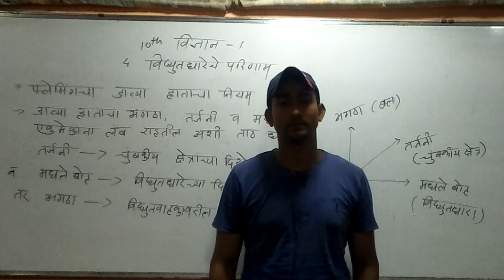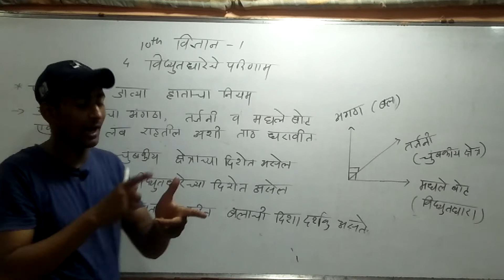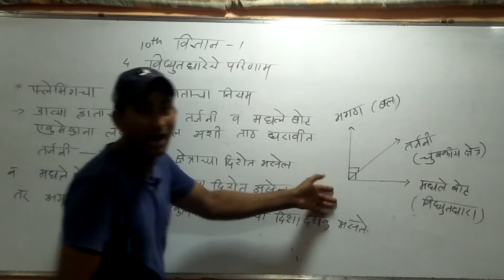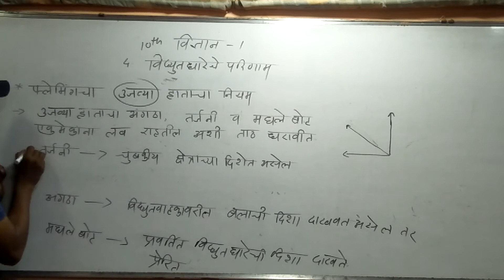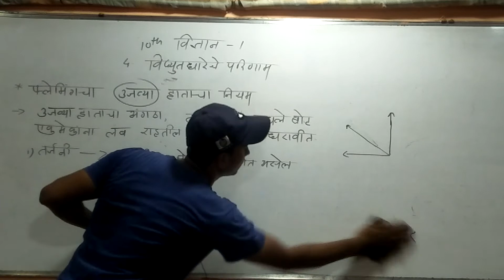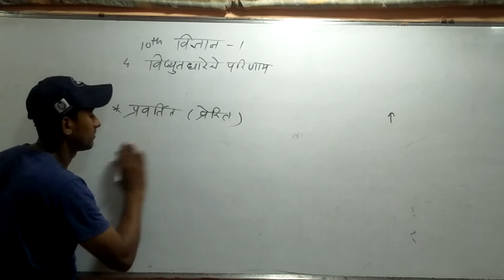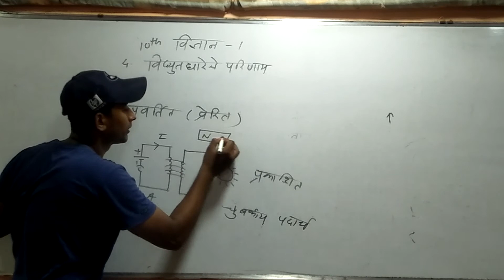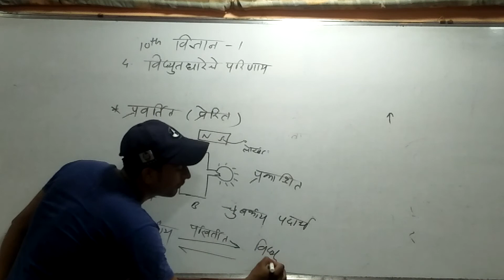10वी विज्ञान । प्रकरण - 4 । Lecture - 5